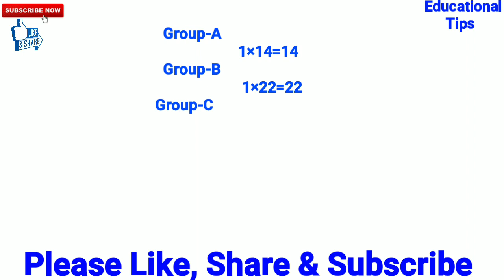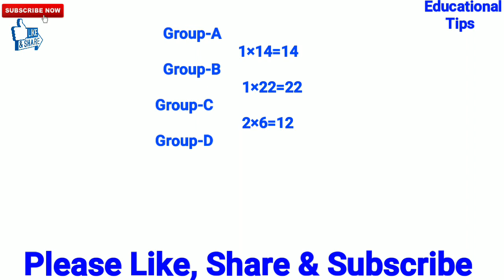মাধ্যমিক ভূগোল সাজেশন 2020// Madhyamik Geography Suggestion 2020.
যারা 2020 তে মাধ্যমিক দেবে তাদের ভূগোল বিষয়টির সাজেশন নিয়ে আলোচনা করেছি।
আশা করি তোমাদের উপকারে আসবে।

√√ 2020 সালের মাধ্যমিক পরীক্ষার আরো বিভিন্ন বিষয়ের Suggestion

6) বাংলা question pattern

8) ভালো রেজাল্ট করার রুটিন

                                     ধন্যবাদ